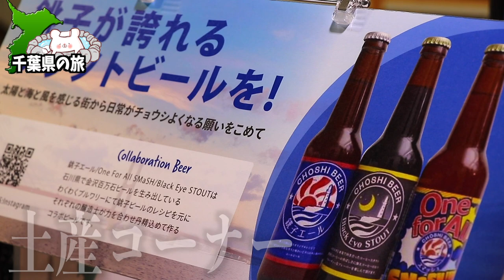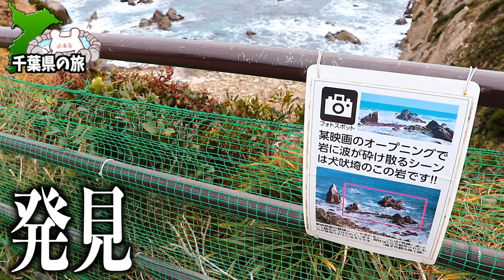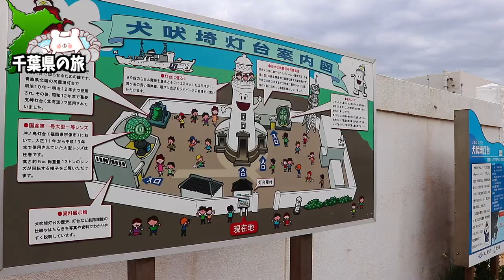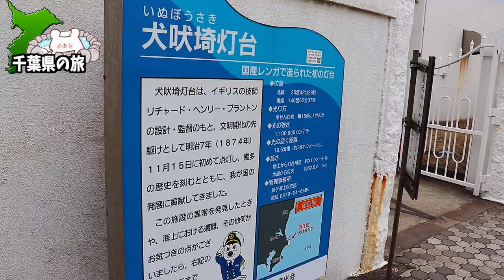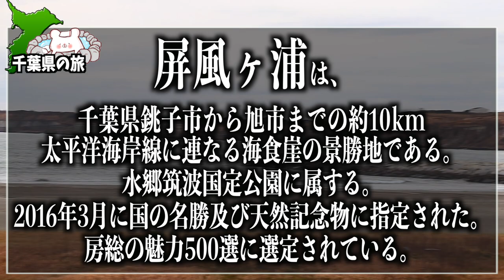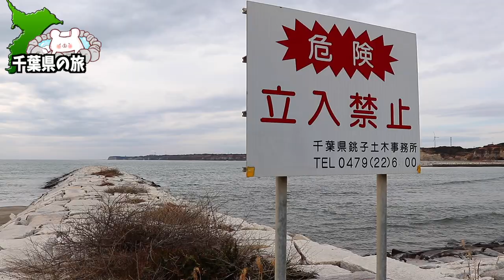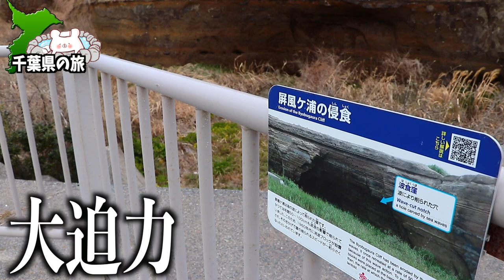【犬吠埼灯台 屏風ヶ浦】犬吠テラステラスとは!?千葉県銚子市お勧め観光スポット〜part1〜【いいおか潮騒ホテル】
★飯岡温泉　いいおか潮騒ホテル★

■ーーー2023年千葉県 銚子旅行ーーー■